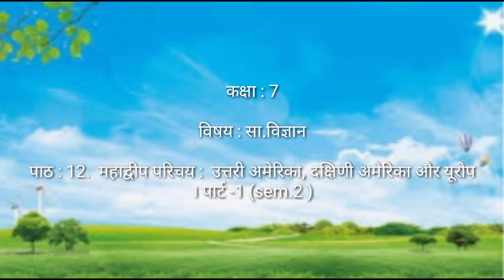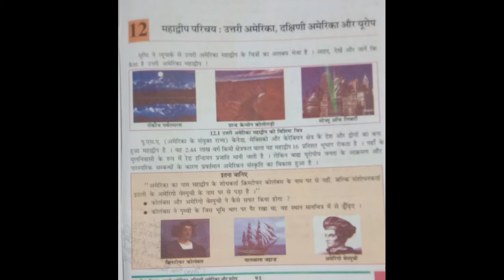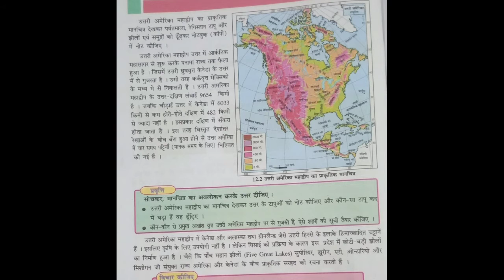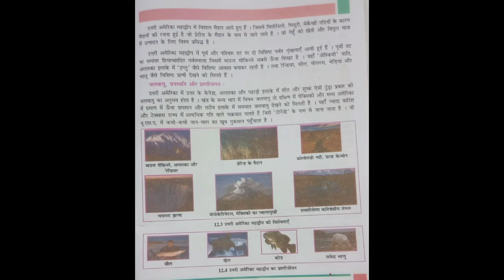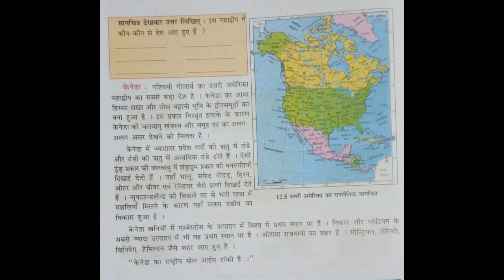Class : 7. S.S. Ch. 12. महाद्वीप परिचय : उत्तरी अमेरिका, दक्षिणी अमेरिका और यूरोप पार्ट -1 (sem. )